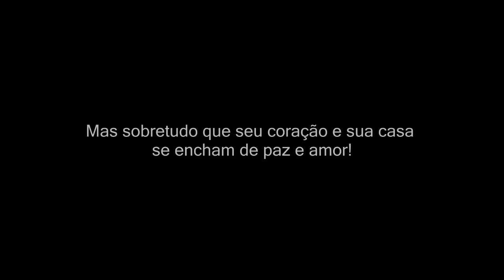Natal BVCi - Tv a Cabo, Internet e Telefonia em São João da Boa Vista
Homenagem fim de ano, aos nossos amigos assinantes!
Assine já!